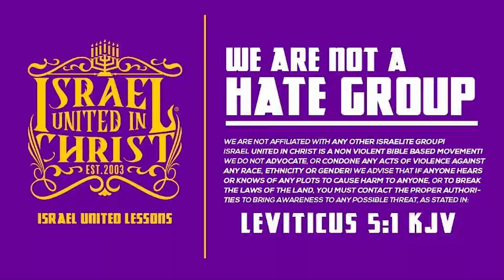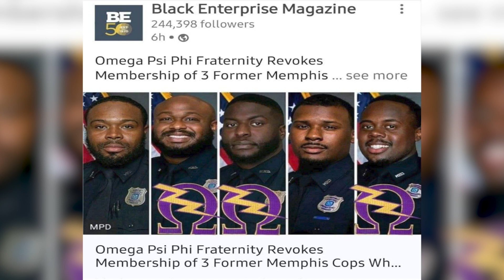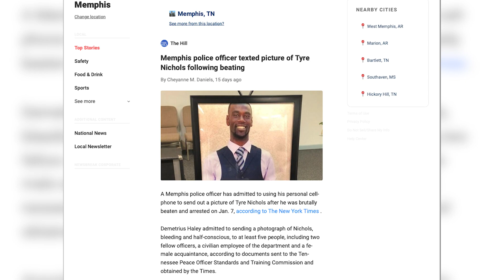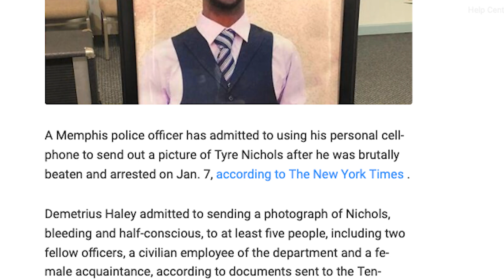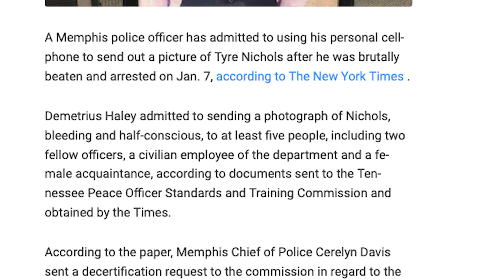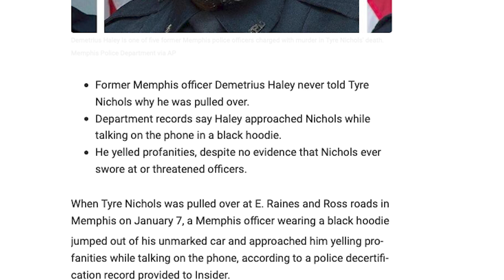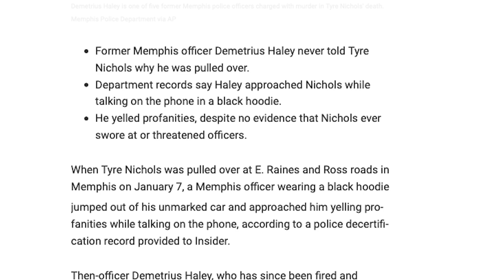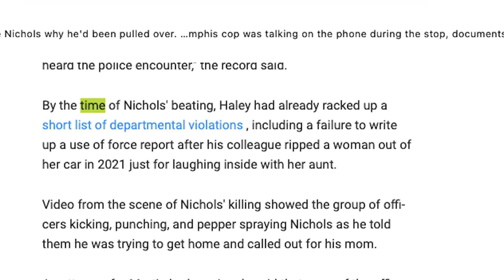IUIC | ARMOR OF GOD RADIO: Overseers And The Murder Of Tyre Nichols